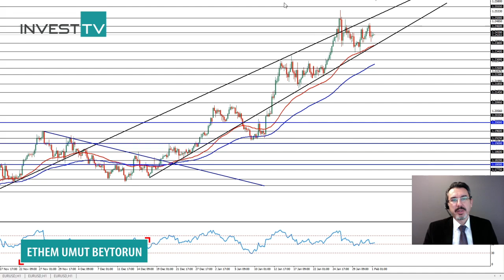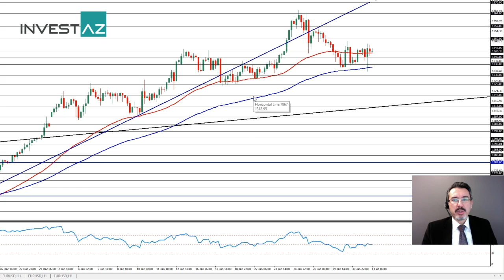Fed Piyasaları Şaşırtmadı | 01.02.2018 InvestAZ Günlük Analiz